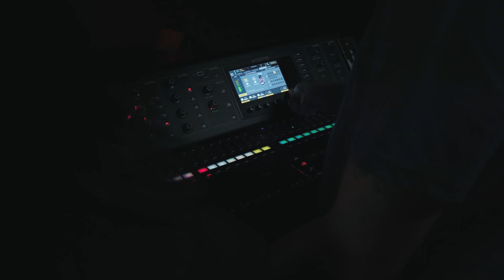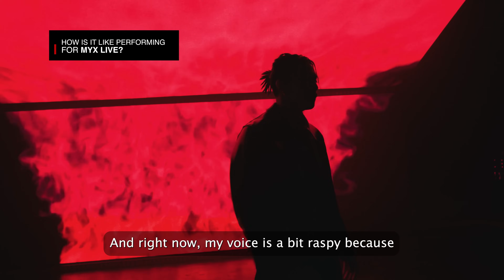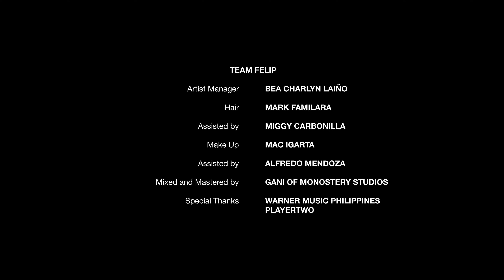FELIP journeys through ‘7sins’ in MYX Live Episode 1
Born to be a rockstar with a vision uniquely his own, FELIP is unleashing his multiple alter egos in a creative musical uprising that knows no bounds.

In the premiere episode of MYX Live, the SB19 member powers through hard-hitting tracks from the “7sins” album and is nothing but grateful for the support he receives from his fans, saying, “Binabalik ko sa inyo lahat ng mga makakamit kong achievement in the future.” This is his empire, his rules, his revolution.